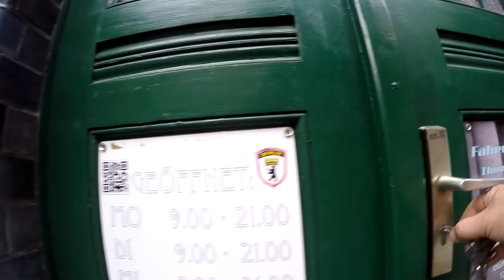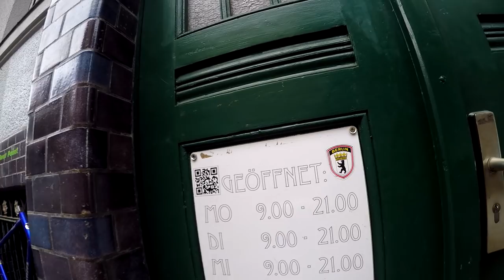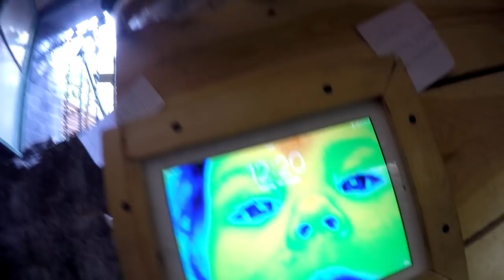Licht mit Kontaktproblemen (Schutzblechkontakte) und mehr nicht # 521 Tommys Vlog´s